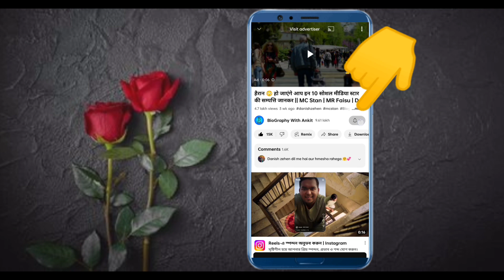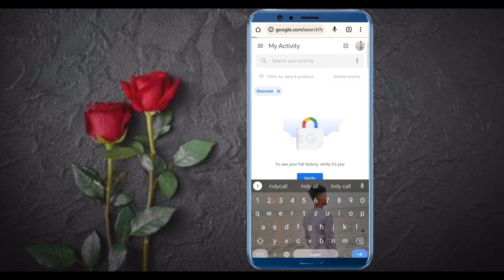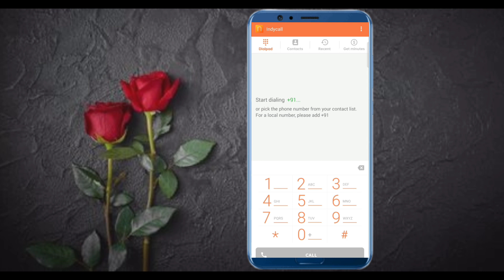Indycall App Download Problem Solve 100% !!🔥🔥🔥 Download Now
Doston is video mein ham bataen Indycall app play store mein  download nahin ho raha hai To ham bataenge aapko Indycall app kahan se download karna hai to is video ko shuru se aakhri Tak dekhen  is video mein ham pura bataen Hain aur doston chhoti si request hai agar Aap hamare channel Mein naye aaye hain to hamare channel ko subscribe kijiye aur bail icon ko bhi daba dijiye taki aane wala video ka notification sabse pahle aap tak pahunche

indycall
indycall app
indycall app kaise download karen indycall app telugu
indycall kaise download karen indycall login problem
indycall not working
indycall se call kyon nahin lag raha hai indycall sign in error
indycall telugu
indycall app
indycall app download
indycall app kaise use kare 2022 indycall app kaise download kare indycall app kaise chalu karen indycall app login problem
indycall app not working
indycall app kaise use kare 2021
indycall app download, indycall app download link
indycall app download kaise kare indycall app download link telugu indycall app download telugu indycall app download nahi ho raha hai
indycall app kaise download karen 2022
indycall app kaha se download hoga
indycall app problem, indycall app not working, indycall app login problem